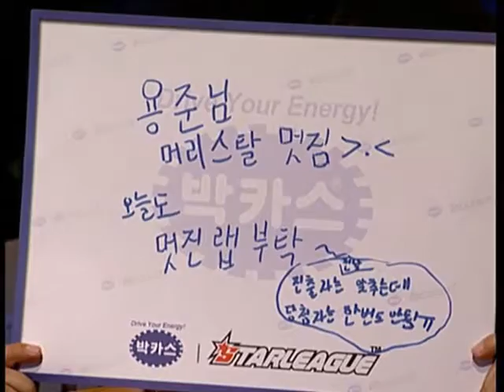[2009.06.03] 박카스 스타리그 2009 36강 I조 1차전 1경기 (홀리월드) 고인규(Terran) vs 김상욱(Zerg)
박카스 스타리그 2009 36강 I조 1차전 1경기 (홀리월드) 고인규(Terran) vs 김상욱(Zerg)